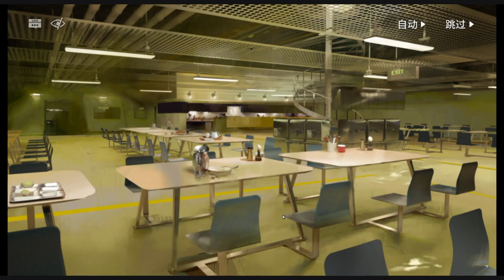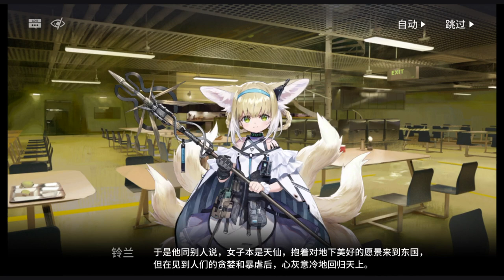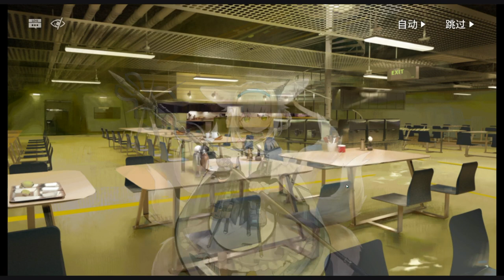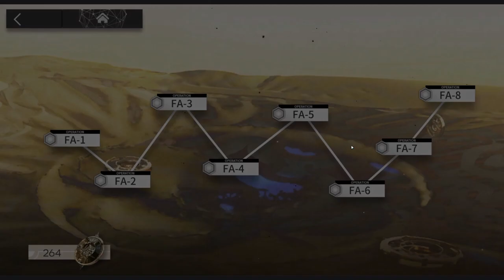[Arknights] See It First! Rewinding Breeze Playthrough Part 6 of 6 [Ep. 059]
Finally, this is the last battle to fight, and the last story to go through.
It turns out, there are several sub-stories in the last one. Almost none of them are pleasant.

Timestamps:
00:00:00 Introduction
00:00:18 FA-7: 蜂拥而至
00:20:17 Challenge Mode of FA-7: 蜂拥而至
00:30:30 FA-8: 隘口难攻
00:39:25 Challenge Mode of FA-8: 隘口难攻
00:46:30 天空的故事